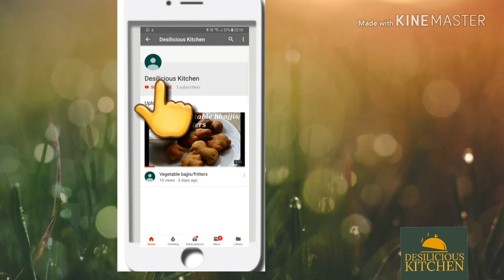Recipe 117 | Easy Mango Pickle Recipe | Homemade Aam ka Achar | खट्टा मीठा आम का अचार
In India pickles are a must in our platter. Pickle completes a meal. Mango pickle makes food more enjoyable.

In this video we have share a simple recipe of mango pickle. This is an instant mango pickle recipe. Mango pickle recipe, aam ka achar, instant mango pickle, quick mango pickle